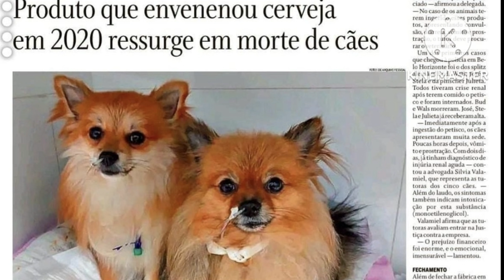VÍTIMAS PETISCOS!🔴Minha homenagem!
IMPORTANTE!🔴 38 CÃES COMERAM ISSO E SE INTOXICAR@M!!!  Nesse video eu falo sobre cães e presto uma pequena homenagem aos cães que comeram petisco e se intoxicaram.

👉 COMPRAR CURSOS